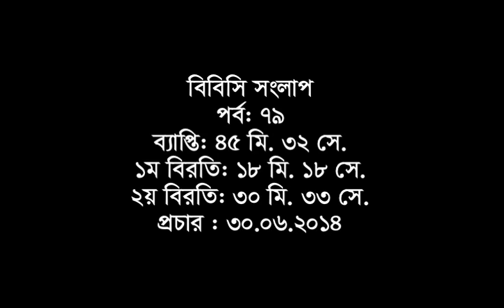BBC Bangladesh Sanglap, Dhaka, 28-June-2014, Series III - Ep 79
Panelists :

Dr Mashiur Rahman -- Economic Affairs adviser to the Prime Minister; Member of the Advisory Council of Awami League.

Mr Amir Khosru Mahmud Chowdhury -- BNP Chairperson's adviser; Former commerce minister.

Mr Fazlul Hoque -- Former president of Bangladesh Knitwear Manufacturers and Exporters Association (BKMEA).

Dr Fahmida Khatun -- Research director of the Centre for Policy Dialogue (CPD); Economist.